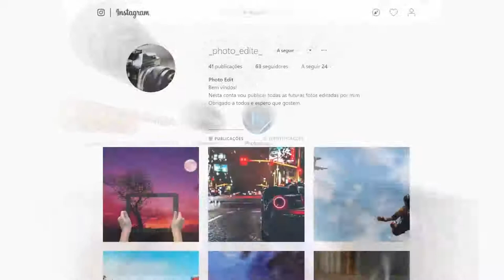#1 Se eu fosse um youtuber famoso | Youtuber life